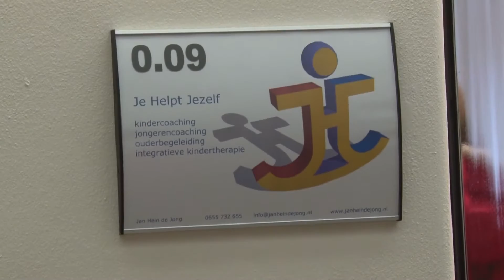C-TV: Open Deuren Dag Administratiegebouw Duin en Bosch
Zondag stonden de deuren van het Oude Administratiegebouw op Landgoed Duin en Bosch open voor bezoekers. Vroeger werd het gebouw gebruikt als bestuursgebouw voor het ziekenhuis, nu is het een gebouw voor kleine en middelgrote ondernemers. De deuren van de wellness, coaching, paramedische en alternatieve zorg stonden open, maar ook die van bijvoorbeeld een advocaat, tekstmakers en marktonderzoeksbureau. Cameraman Anton Visser en verslaggeefster Jolanda Schoenmaker namen een kijkje in het gebouw en spraken met oud-medewerkers, die ooit in het gebouw gewerkt hebben.